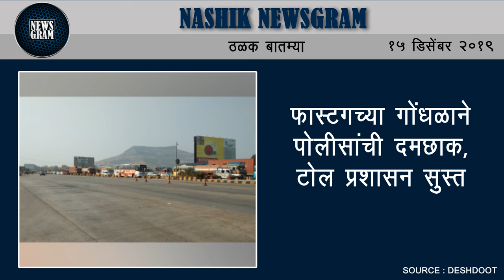नाशिक महिला पोलिसांनी अनुभवला 'मर्दानी-२' | Nashik Newsgram | 15 December 2019